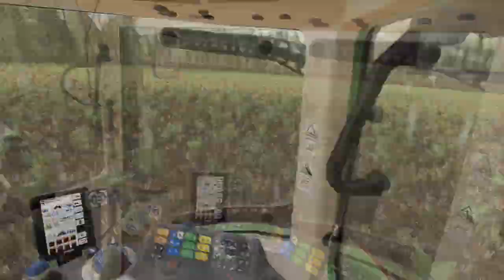FarmingSimulator19 Geiselsberg #2 Wiosenne siewy pszenicy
Siema :D kolejny już odcinek z naszej serii ps podoba się zostaw coś po sobie :D
a tym czasem zapraszam na live o godzinie 20:30

TS-tsgaming.gclan.pl
Donejt